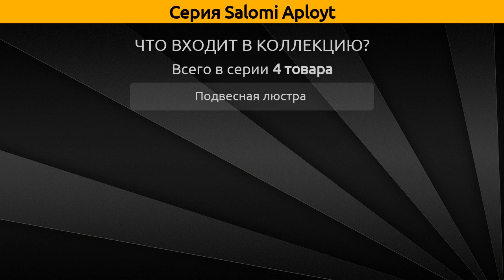Salomi Aployt - подвесная люстра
Коллекция "Salomi" от бренда Aployt включает 4 товара, а в частности это подвесная люстра .

Серия Salomi Aployt состоит из следующих артикулов:
Подвесная люстра  - APL.828.03.08, APL.828.03.10, APL.828.13.08, APL.828.13.10;